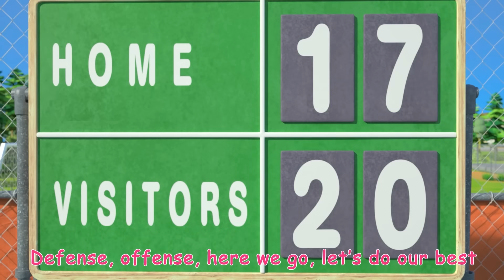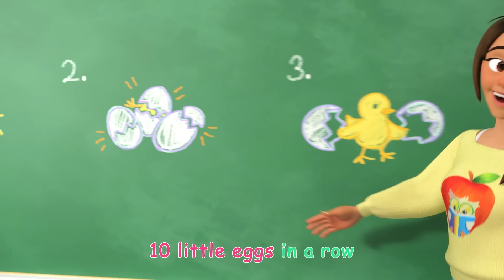Ten Animals Bedtime Song | Cocomelon - Nursery Rhymes | Fun Cartoons For Kids | Moonbug Kids